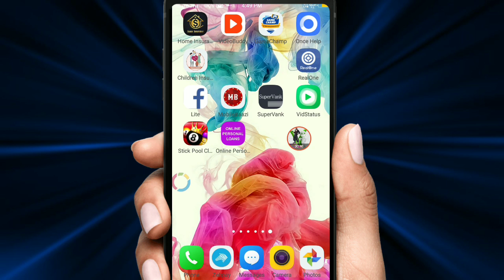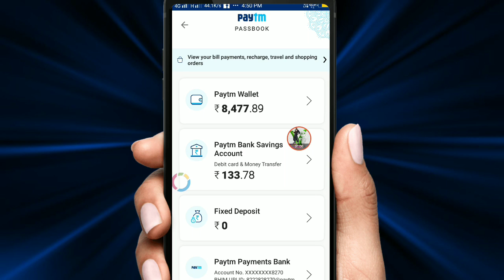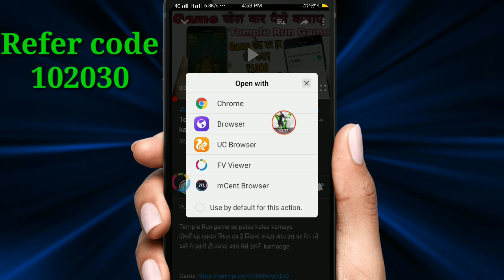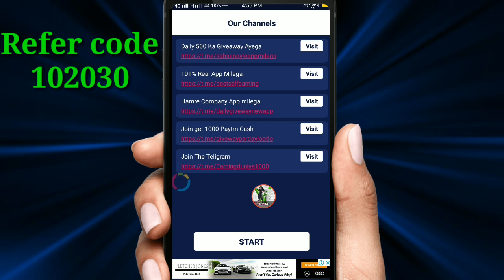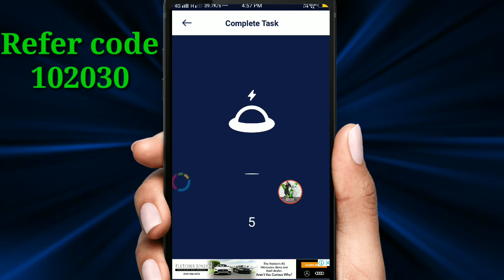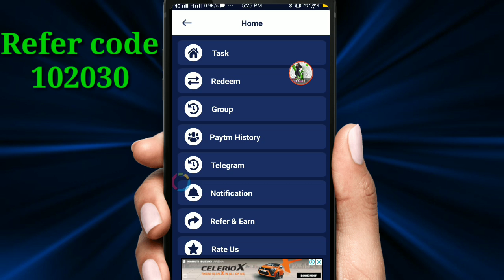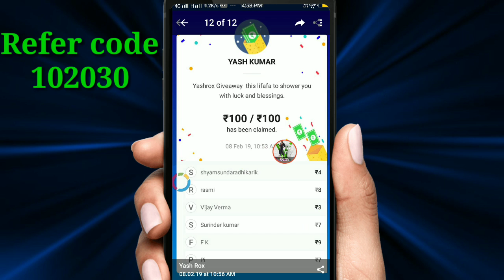[New self Earning App] Earn daily ₹75 Paytm cash only ₹ minute में